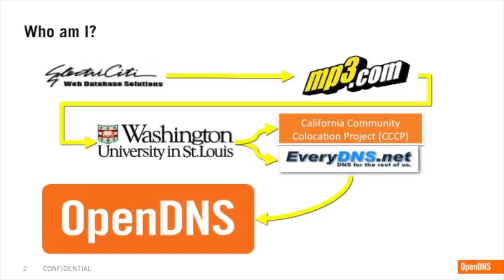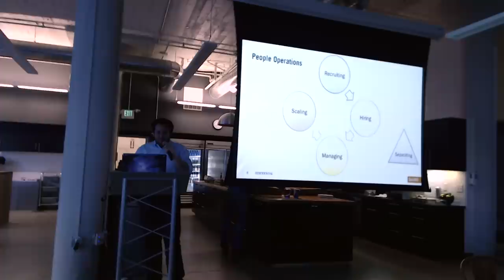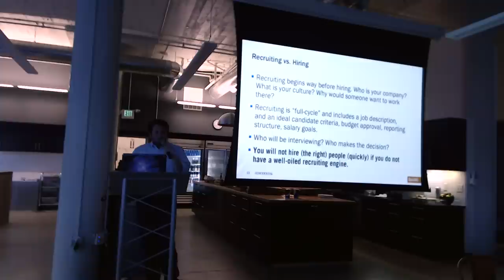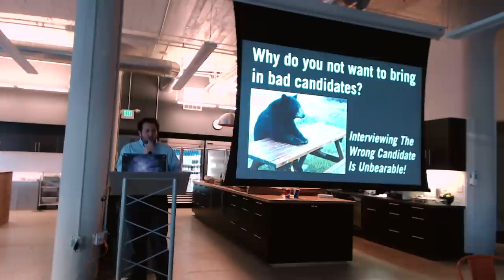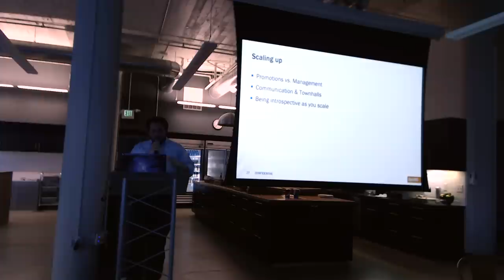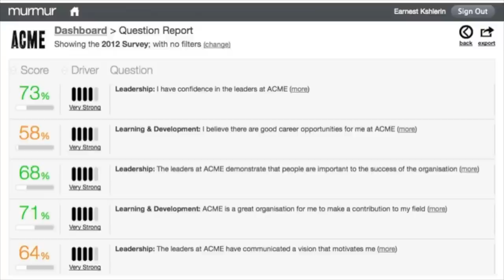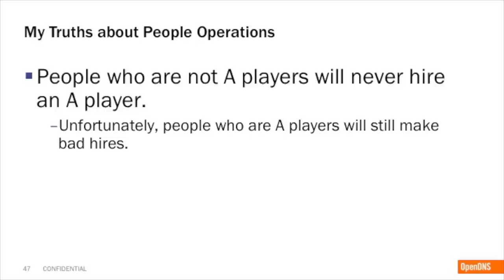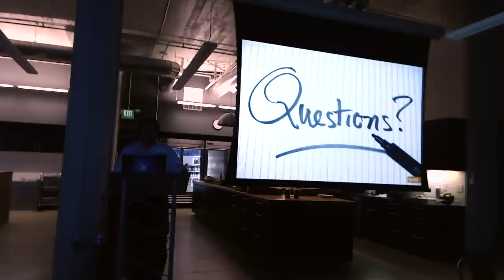Scaling Startup Teams by David Ulevitch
OpenDNS Founder and CEO David Ulevitch talks about scaling startup teams based on his experience from building OpenDNS to nearly 300 employees with offices in three countries. In this talk, David discussed the challenges of building high-performing teams in a competitive environment, managing those teams as the company scaled and went through rapid hiring growth, and how to handle individuals that left or needed to be managed out of the business.

This talk was recorded at the OpenLate Meetup at OpenDNS HQ in San Francisco on April 28, 2015.